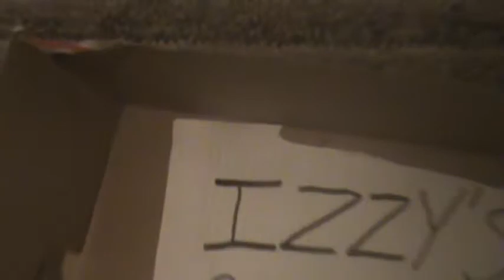THE RAID!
Week later after Michael plans the raid, He now does the raid and finally gets his money.

2 follow my instragram,facebook,vine,and twitter
3 Comment something nice, hater will be automatically out of this content
4 Like the video
5 GoodLuck

Musically:Izzy_Sobers